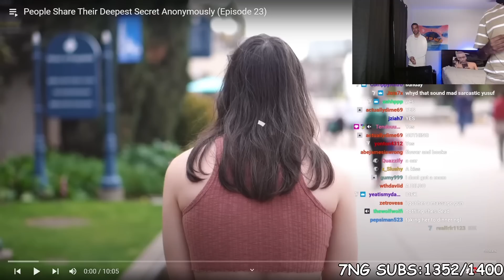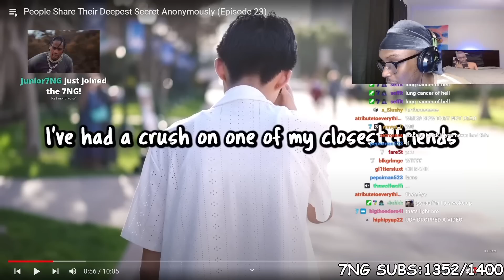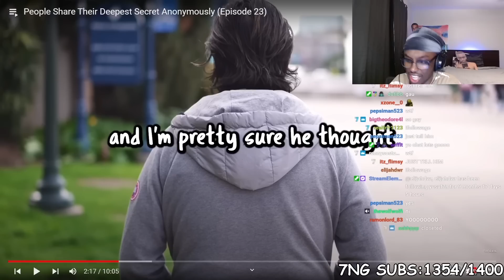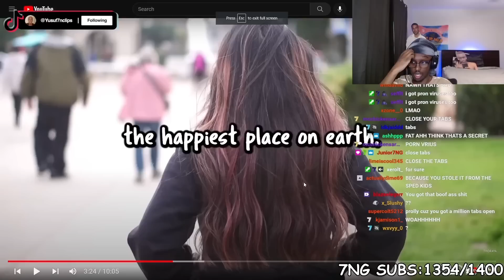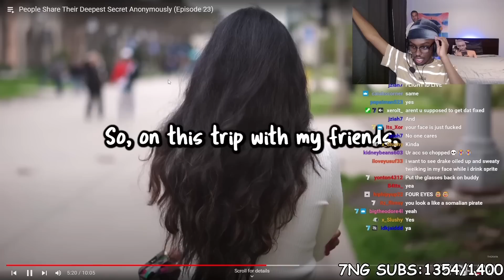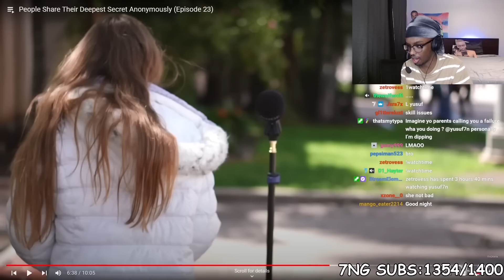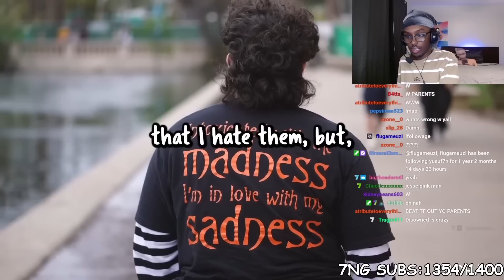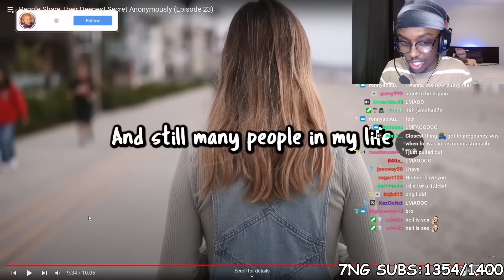🧴Yusuf7n🧴 reacts to *Strangers share their secrets anonymously*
This account is not run by Yusuf